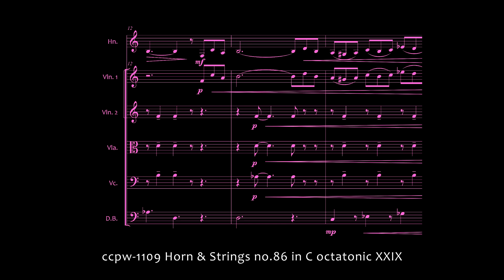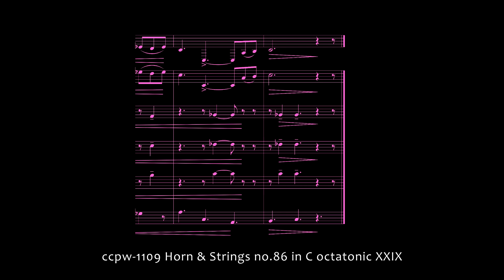1109 Horn & Strings no.86 in C octatonic XXIX